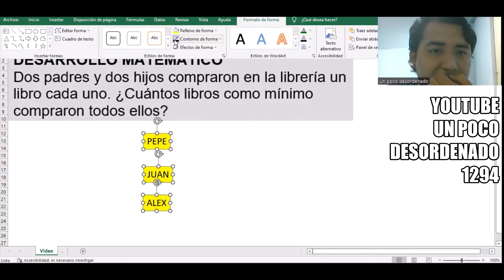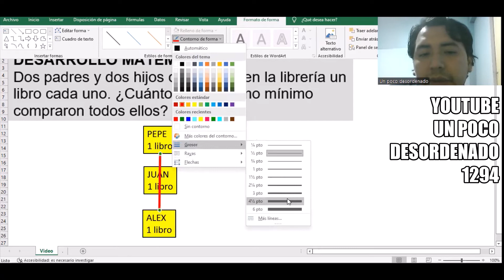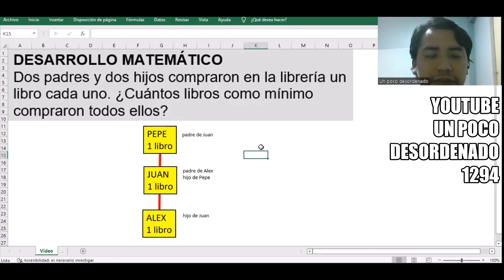1126 - Pregunta resuelta sobre la cantidad mínima de los miembros de una familia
DESARROLLO MATEMÁTICO
Dos padres y dos hijos compraron en la librería un libro cada uno. ¿Cuántos libros como mínimo compraron todos ellos?